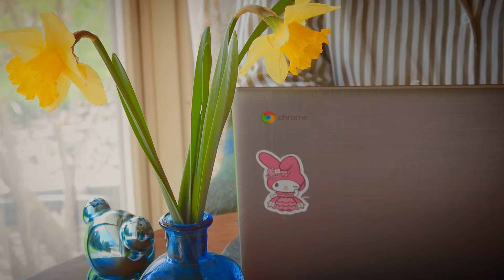Calm simple moments at the farm - Countryside Canada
“Garden and children need the same thing - patience, love and someone who will never give up on them.” -Nicolette Sowder